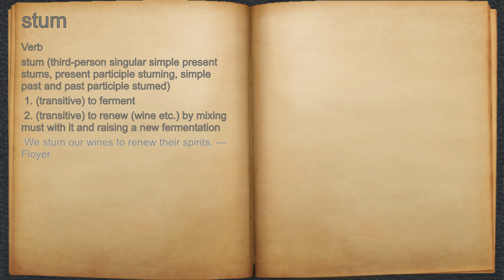What does stum mean?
A spoken definition of stum.

Intro Sound:
Typewriter - Tamskp